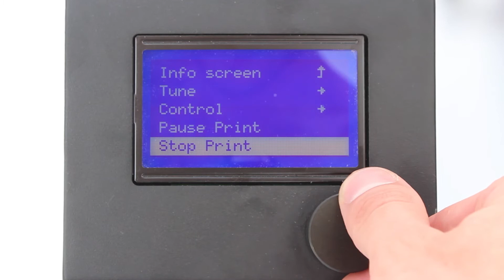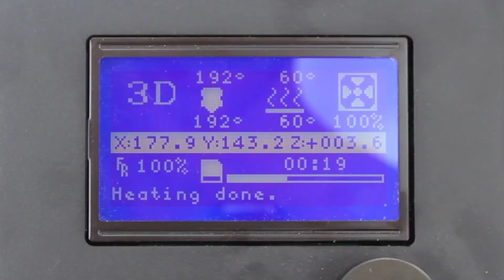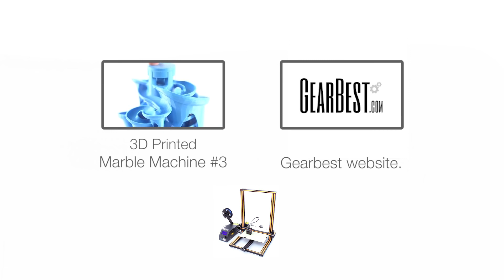Creality3D CR-10 - 3D Printer Review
Creality3D CR-10 3D Printer Review - Tulio Laanen

G E A R   B E S T   S A L E S   ( updated november 2017)

Designed by: Kart5a

Designed by: Dalpek

Designed by: Johnniewhiskey